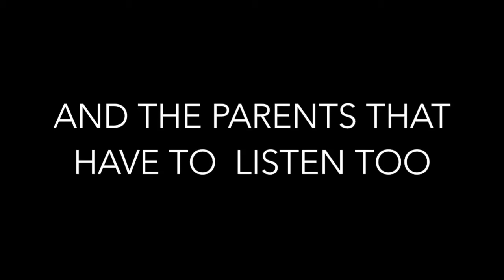Hip Hip Hooray - NEW Orange Kid's Music Record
New Orange Kid's Music Record with 13 new songs to help get your kids dancing, singing and learning that God made them, loves them and Jesus is their friend FOREVER!!